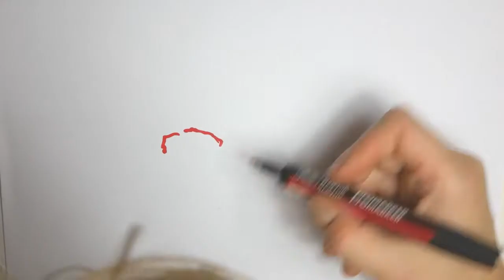✅ セミファイナルのＮＥＶＥＲ無差別級６人タッグ王座戦で王者組「ＣＨＡＯＳ」軍の後藤洋央紀（４１）、石井智宏（４４）、ＹＯＳＨＩ―ＨＡＳＨＩ（３８）組が「バレットクラブ」のジェイ・ホワイト（２８）、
✍  ＹＯＳＨＩ―ＨＡＳＨＩ、ＮＥＶＥＲ６人タッグ王座防衛で次はＩＷＧＰタッグ王座挑戦へ「そのベルト、俺と後藤さんがいただいてやる」 2021年2月12日 8時0分スポーツ報知 # 格闘技   ◆新日本プロレス「ＴＨＥ　ＮＥＷ　ＢＥＧＩＮＮＩＮＧ　ｉｎ　ＨＩＲＯＳＨＩＭＡ」大会　▽ＮＥＶＥＲ無差別級６人タッグ選手権試合６０分１本勝負　〇ＹＯＳＨＩ―ＨＡＳＨＩ、後藤洋央紀、石井智宏（２７分０１秒　緊箍児）ジェイ・ホワイト、タマ・トンガ、タンガ・ロア●（１１日、広島・広島サンプラザホール、観衆２００７人）   　セミファイナルのＮＥＶＥＲ無差別級６人タッグ王座戦で王者組「ＣＨＡＯＳ」軍の後藤洋央紀（４１）、石井智宏（４４）、ＹＯＳＨＩ―ＨＡＳＨＩ（３８）組が「バレットクラブ」のジェイ・ホワイト（２８）、タマ・トンガ（３９）、タンガ・ロア（３７）組を下し、３度目の防衛を果たした。  　今シリーズで完全復活のジェイがゴング直後から次の標的と定めた石井に襲いかかったが、「ＣＨＡＯＳ」軍の３人がかりの攻撃を受けてしまう。さらに場外乱闘と大荒れの展開。ＹＯＳＨＩ―ＨＡＳＨＩが集中攻撃を食らう中、救出に入った後藤が強烈なラリアットなどで反撃。中盤にはジェイと石井がスピード抜群の攻防を見せた。  　終盤、レフェリーの目を盗んでジェイがＹＯＳＨＩ―ＨＡＳＨＩに後ろから金的攻撃。石井の雪崩式ブレーンバスター、ＹＯＳＨＩ―ＨＡＳＨＩのバタフライロックはセコンドの邪道（５１）の竹刀での殴打で阻止されたが、ＹＯＳＨＩ―ＨＡＳＨＩが一瞬の緊箍児でロアを押さえ込み、３カウント。ベルトを守った。  　リング上でマイクを持つと、引き上げていくＩＷＧＰヘビー級タッグ王者のタマとロアに「次はおまえらの持っているＩＷＧＰヘビータッグのベルト、俺と後藤さんに挑戦させろ！　そのベルト、俺たちがいただいてやるからな」とＹＯＳＨＩ―ＨＡＳＨＩ。堂々、次期挑戦者に名乗りを挙げた。   ...